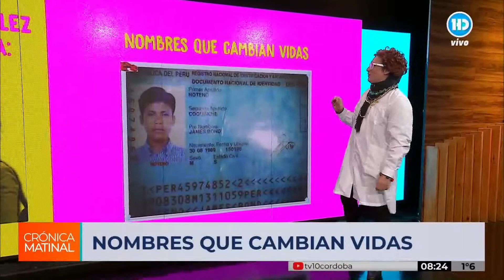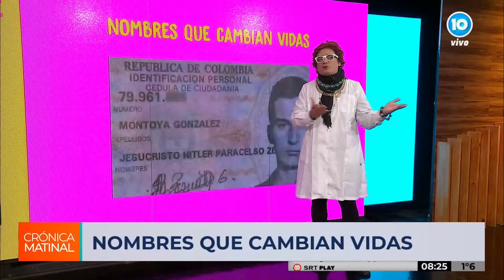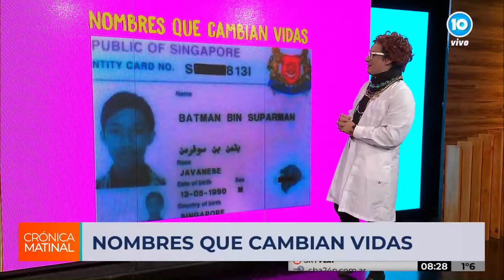"Nombres que cambian vidas", el humor de Iris en las mañanas de Crónica Matinal